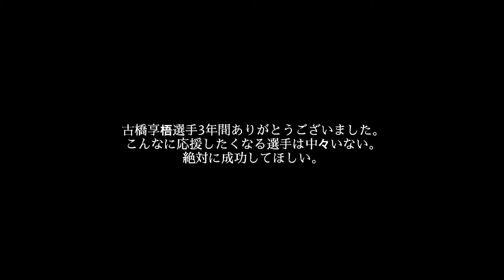KYOGO FURUHASHI Thank you 古橋享梧 ヴィッセル神戸〜Celtic FC